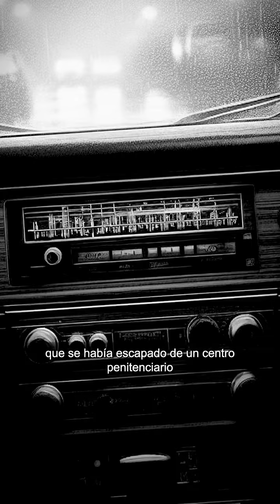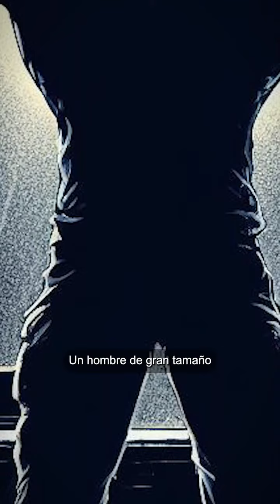Terror en Wumla 🎃❗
Aquí te dejamos un relato de terror por Halloween 😱🔪

¿Y vos? tenes alguna experiencia de terror para contar😨👻